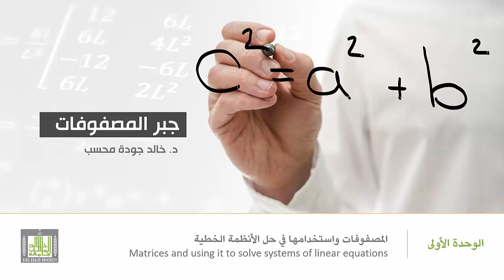جبر المصفوفات - تمارين محلولة على خواص مصفوفة الوحدة والضرب المتكرر لمصفوفة مربعة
تمارين محلولة على خواص مصفوفة الوحدة والضرب المتكرر لمصفوفة مربعة.
 Solved problems on properties of the unit matrix and repeated multiplication of a square matrix.
1- تمارين محلولة على خواص مصفوفة الوحدة والضرب المتكرر لمصفوفة مربعة.
1. Solved problems on properties of the unit matrix and repeated multiplication of a square matrix.